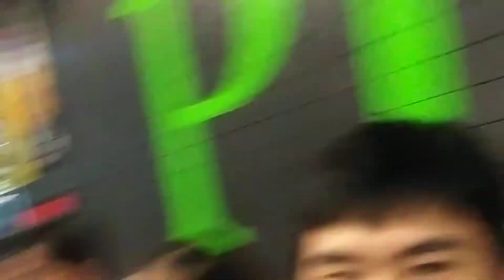valenzuela and sison clan